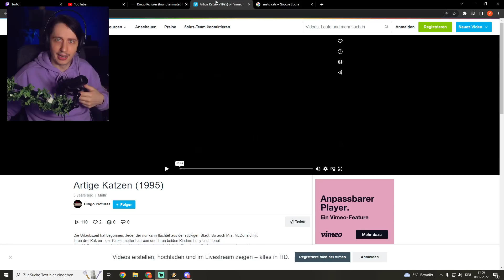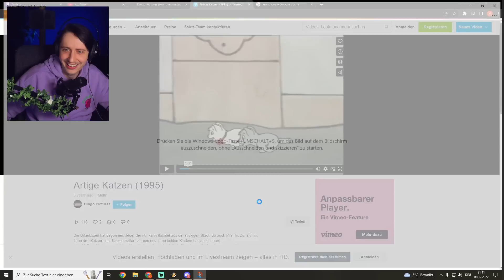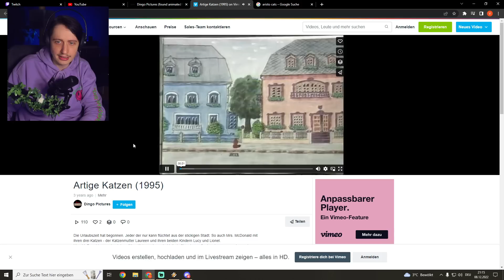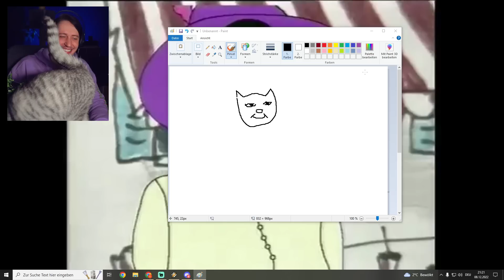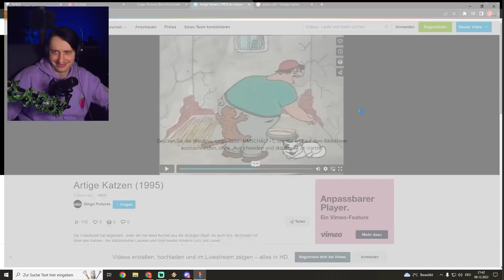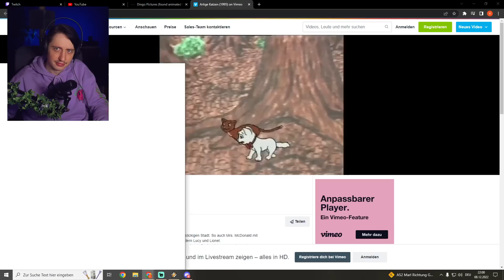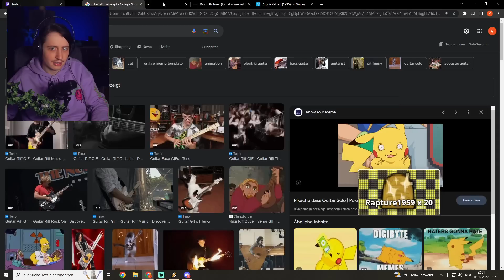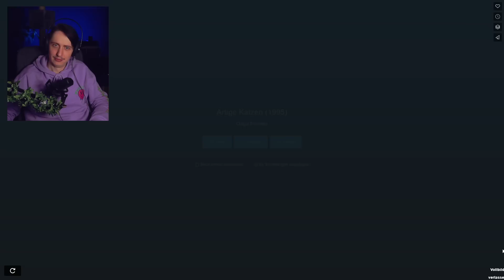Die ETWAS andere Version von Aristocats